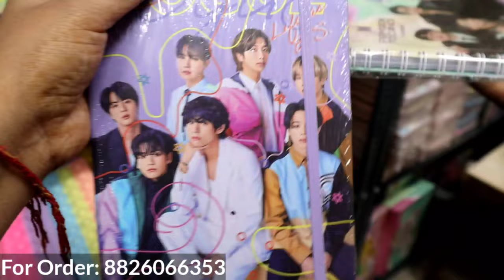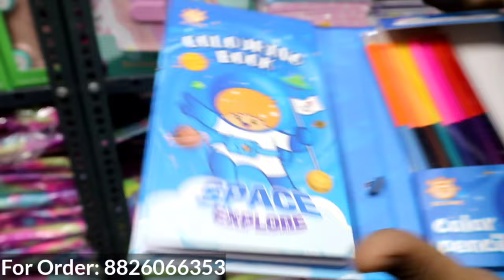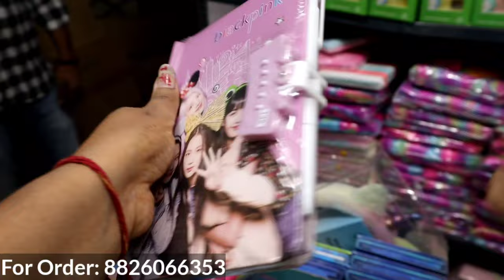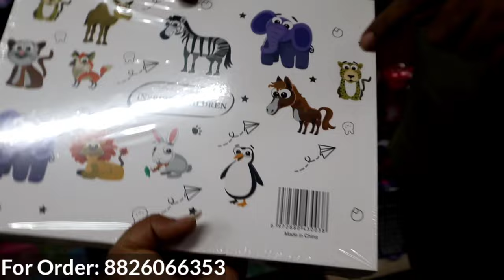Fancy Korean Kids Stationery, Bottles, Lunchbox & Bags Collection 2023 | Uniques Kids Stationery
Fancy Kids Stationery & bag Wholesale Market in Delhi
SHOP DETAILS:-
Pink & Blue Store
Address: 2274-A, 2nd Floor, Med Ganj, Bahdur Garh Road, Sadar Bazar, Delhi - 6
Hi !

art and craft material wholesale market
bacchon ke khilaune sabse saste kahan milte hain
best place to buy stationery
best stationery shop in delhi
best stationery shop in india
best stationery shop in sadar bazar delhi
cheapest fancy stationery items wholesale market
cheapest kids toys wholesale market
cheapest plastic toys wholesale
cheapest soft toys in delhi
cheapest soft toys market in delhi
cheapest stationary items wholesale
cheapest stationery market in delhi
cheapest stationery shop in delhi
cheapest stationery wholesale market
cheapest toys market in india
cheapest toys wholesale market
cheap soft toys shop in delhi
cheap soft toys wholesale market in delhi
copy wholesale market
craft material wholesale market
cute chinese stationery
delhi stationery suppliers new delhi
delhi stationery wholesale market
fancy kids stationery items
fancy stationery for kids
fancy stationery items for children
fancy stationery items in delhi
fancy stationery wholesale delhi
fancy stationery wholesale market in delhi sadar bazar
important stationery items for students
imported soft toys wholesale in delhi
keychain wholesale market
kids school bags fancy
kids stationery items must have
list of stationery items in india
list of stationery manufacturers in delhi
maahivlog soft toys
office stationery wholesale market in delhi
online purchase stationeries at lower price in india
pen, pencil, rubber, unicorn kit, diaries, etc
pen,pencil,rubber 50 पैसे से
pencil wholesale price
pen pencil eraser notebook
pen pencil wholesale market in delhi
plastic toys wholesale market in delhi
sabse sasta stationery ka saman kaha milta hai
sabse sasta stationery market in delhi
sabse saste khilaune kahan milte hain
sabse saste soft toys kahan milte hai
sadar bazar delhi toy market retail
sadar bazar stationery market
sadar bazar toy market delhi new video
sadar bazar toys market
sadar bazar wholesale market
school stationery manufacturers
smart toys wholesale market in delhi
soft toys for baby boy
soft toys manufacturing process
soft toys market
soft toys wholesale in delhi
soft toys wholesale market in delhi
stationery thok market in delhi
stationery wholesale market in delhi sadar bazar
stationery wholesale shop
unicorn, pepa pig, slime, clay, etc
unique stationery items for kids
unique stationery items wholesale
wholesale fancy stationery market in delhi
wholesale market for stationery in delhi
wholesale market of stationery items
wholesale stationery items delhi sadar bazar
सबसे सस्ता स्टेशनरी का सामान